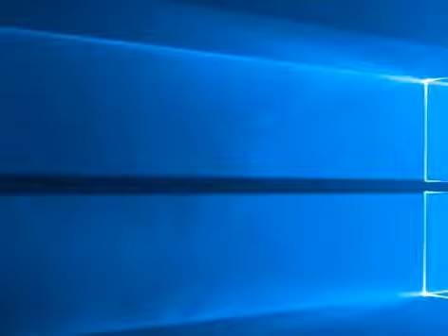VB.NET - Factors Finding Application